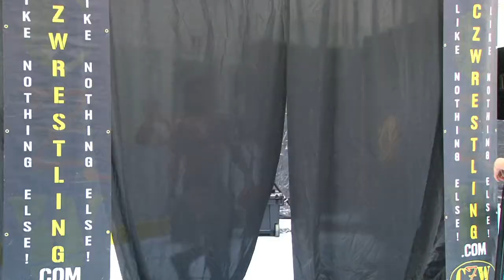Adam Cole | The Brain Buster - Pro Wrestling's 🤼 🇺🇸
The stunning 13-year career of karate-trained wrestling champ Adam Cole comes to a head in this look at some of his most vicious and bitter fights